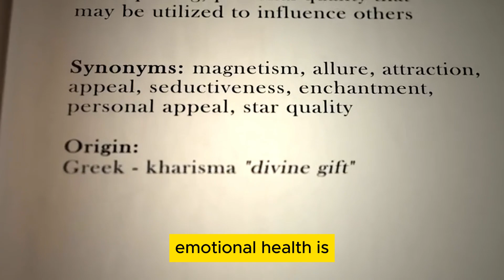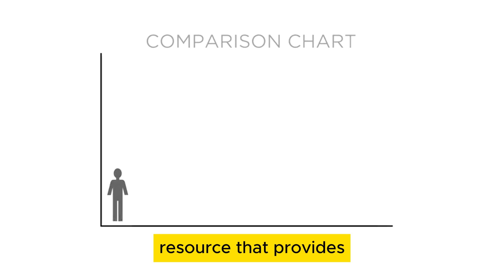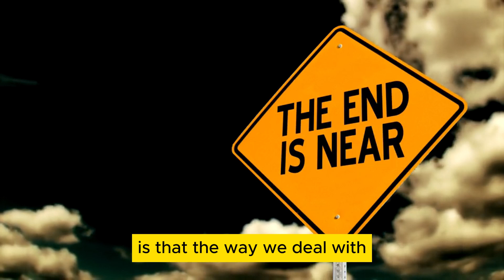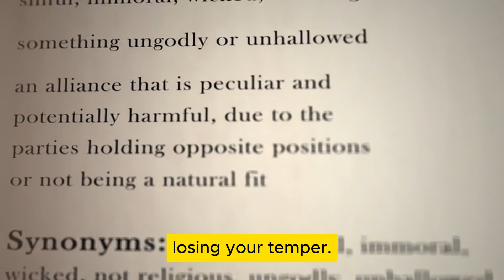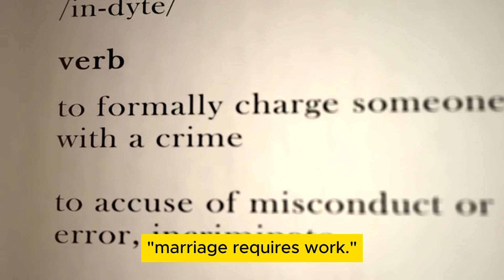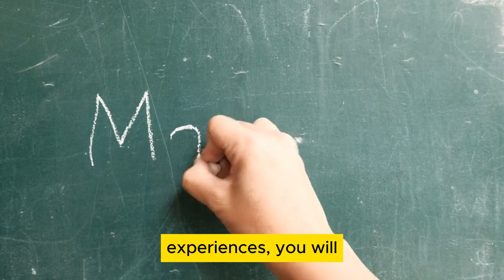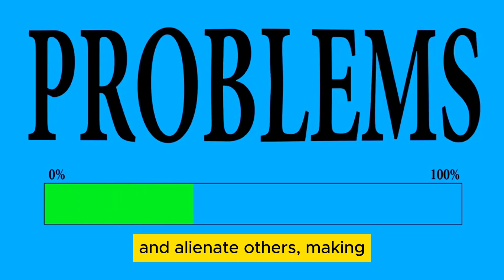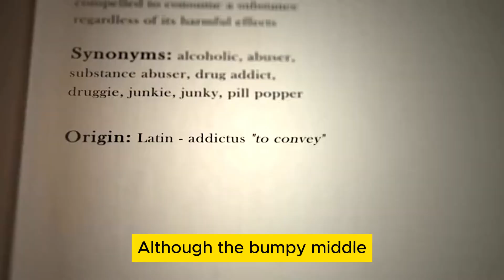After years of marriage, love requires more effort. Emotional therapist talks middle-age marriage.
Listen to the story easily and get out of emotional confusion calmly. Take control of life, embrace a second degree of self-growth, and create a lasting partnership. As their children grow up and leave home, the couple returns to the "two-person world" again, and this life is not like the romance and innocence of youth. It takes time to get to know these two people who seem so close and yet strange at the same time. and understand each other.